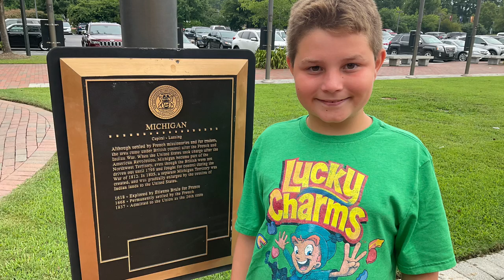Our day at Jamestown Plantation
Jamestown Plantation